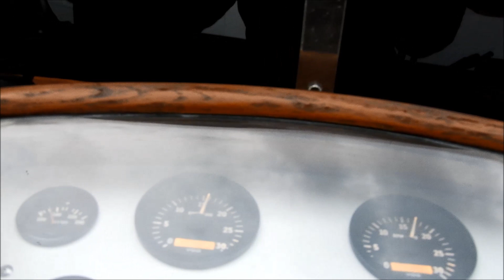bugging out - early morning sky over Lake Ontario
Leaving Toronto (for good) by water.  A long boat ride began June 1 2019.  We cast off at 5:15 am.  Anticipated time on the water:  approximately 3-4 weeks.   The sky was amazing during this Lake Ontario leg of the trip.

Heads up:   I talk while filming and swore.  It was so early in the morning.  Forgive me.  I also did some filming through a clear plastic window, which affects clarity.

Internet access is limited on this trip.  I hope you don't mind longer videos combining several different captures.

No analysis in this video but lots of interesting captures.  Might revisit at a later time.